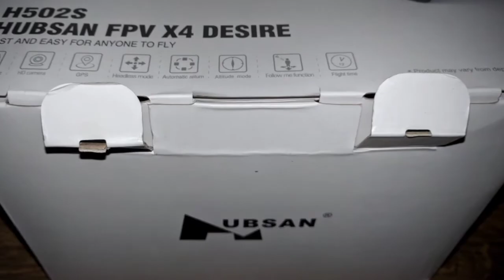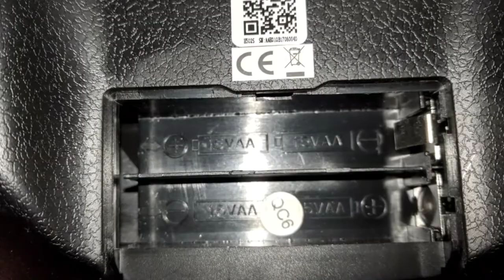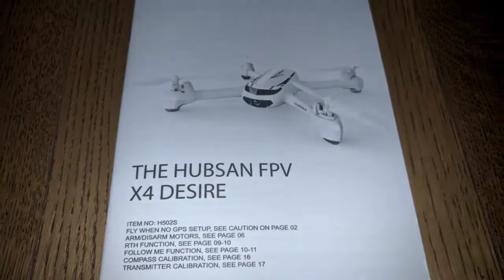Hubsan X4 H502S - Overview (Courtesy of Banggood)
Hubsan H502S - Overview (Courtesy of Banggood). Taking a closer look at this GPS capable brushed quadcopter.

Thank you BGWell from Banggood for providing this quadcopter for review, this product is available

Improvement Survey Help me improve!

dronerequired

Schedule:
Every Friday and Sunday, as well as the occasional post on Wednesdays.